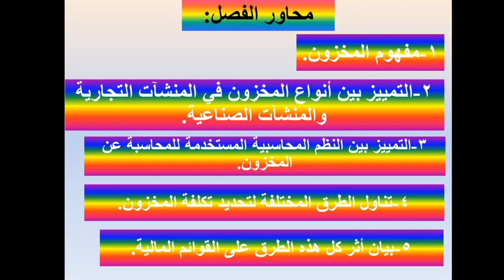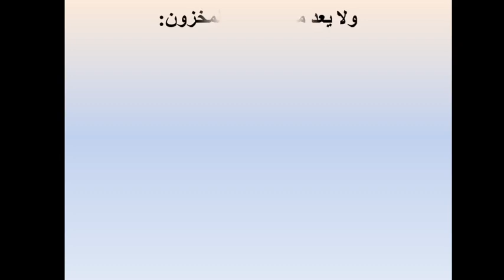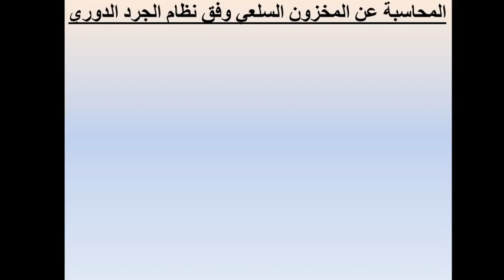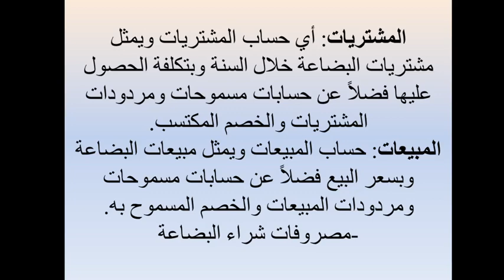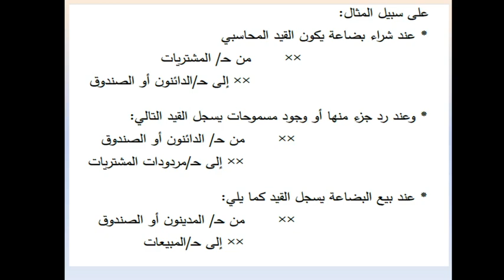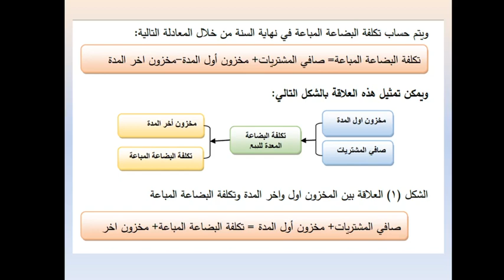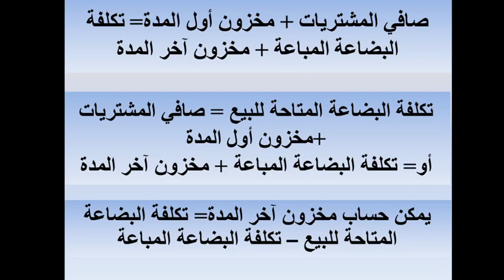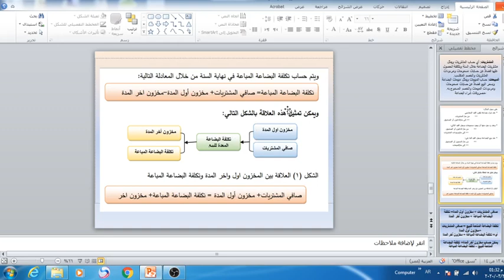المحاضرة الاولي مادة مبادئ المحاسبة 2 الفرقة الاولي شعبة ادارة ومحاسبة